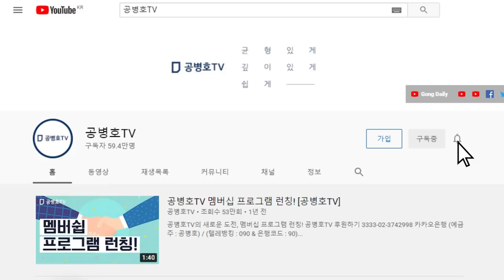만신창이, 주역... [공병호TV]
Bitcoin : 3MTW849AkP2ftLeSK2teZHMmzLu7Z83s9U